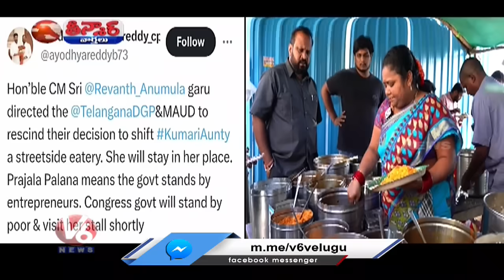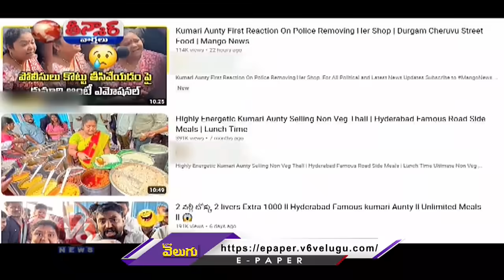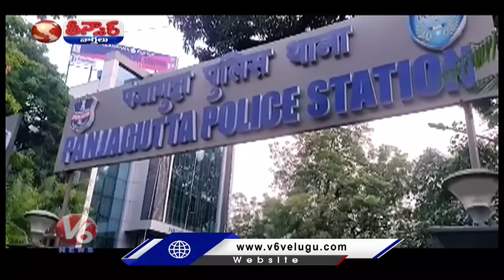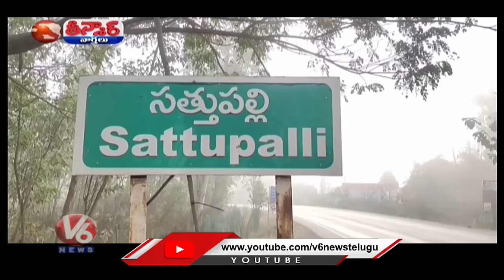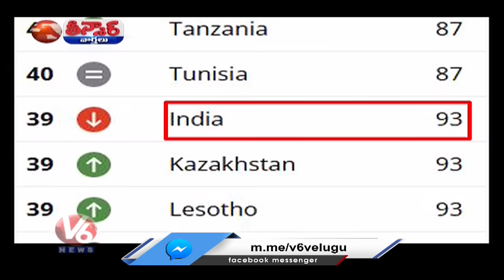CM Revanth-Gaddar Jayanthi | Kumari Aunty-CMO Tweet | Panjagutta PS-85 Transferred | V6 Teenmaar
CM Revanth-Gaddar Jayanthi | Kumari Aunty-CMO Tweet | Panjagutta PS-85 Transferred | Parliament Budget Session | V6 Teenmaar